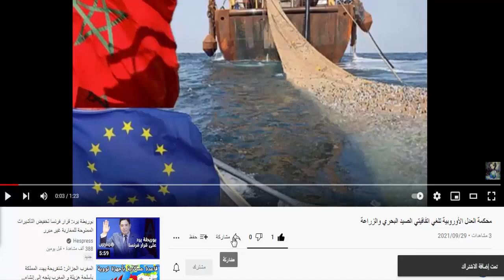الجزائر تعترف ان المغرب قوة اقليمية في شمال افريقيا